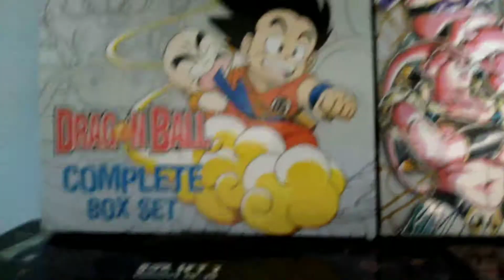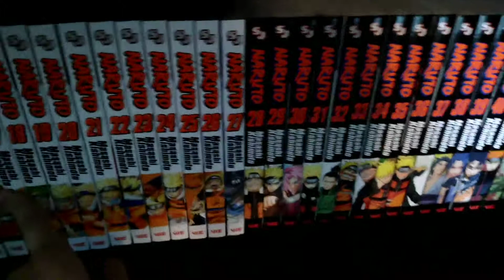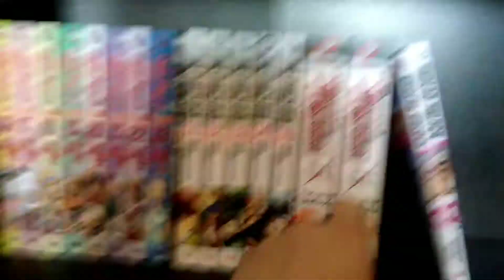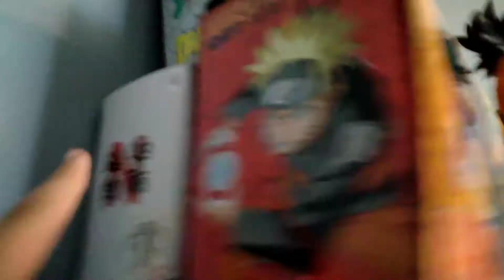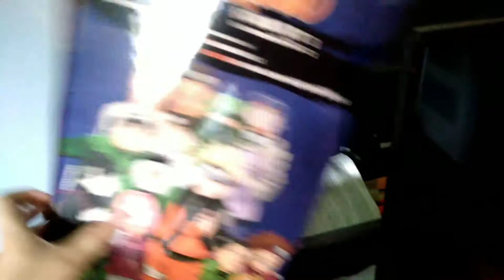MANGA COLLECTION 150 VOLUMES-UPDATE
sub